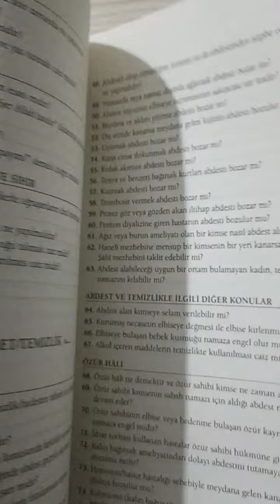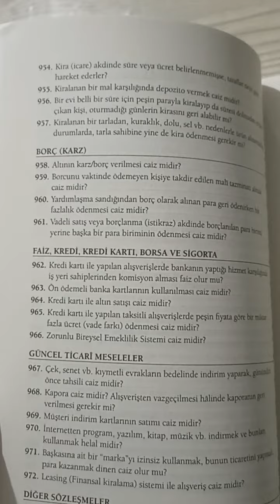Kitap tanıtımları 3) Diyanet işleri Başkanlığı Din işleri Yüksek kurulu fetvalar kitabı.